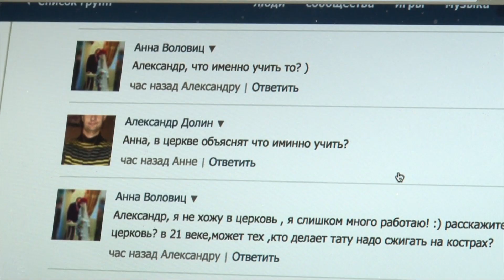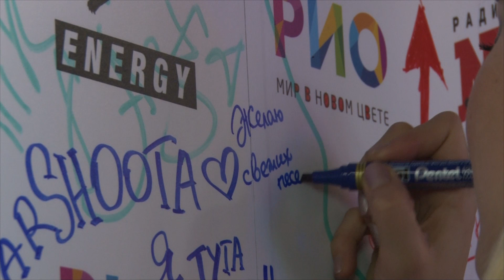Parshoota в студии NRJ ТЦ РИО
Yappi @energyrussia